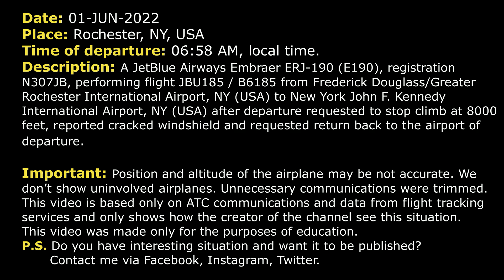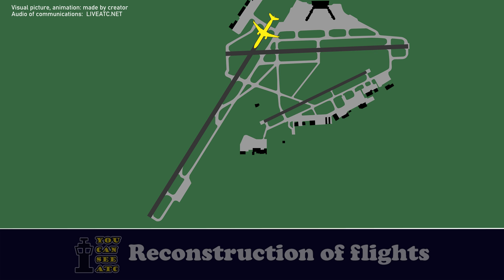Cracked windshield. Crew requested return | JetBlue Embraer ERJ-190 | Rochester, Real ATC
THIS VIDEO IS A RECONSTRUCTION OF THE FOLLOWING SITUATION IN FLIGHT:

01-JUN-2022. A JetBlue Airways Embraer ERJ-190 (E190), registration N307JB, performing flight JBU185 / B6185 from Frederick Douglass/Greater Rochester International Airport, NY (USA) to New York John F. Kennedy International Airport, NY (USA) after departure requested to stop climb at 8000 feet, reported cracked windshield and requested return back to the airport of departure.

TEXT VERSION OF COMMUNICATIONS (Read if subtitles in video were fast):

JBU185: JetBlue 185, 1800 climbing 10000.
DEPARTURE: JetBlue 185, Rochester Departure, radar contact, turn left direct BEEPS intersection.
JBU185: To BEEPS, 185.
JBU185E: JetBlue 185, we need to level-off.
DEPARTURE: JetBlue 185, you said you need to level-off?
JBU185: …also but windshield cracked.
DEPARTURE: JetBlue 185, roger, maintain 8000 and advise if you wanna return to Rochester.
JBU185: Roger, maintain 8000, JetBlue 185.
JBU185: Let’s do that, 185.
DEPARTURE: JetBlue 185, I understand you're requesting return to Rochester?
JBU185: Return to Rochester, please. And we’ll level at 8000.
DEPARTURE: JetBlue 185, roger, you’re cleared to Rochester Airport via present position… via present position direct. Expect the visual approach RW 22. And descend and maintain 4000.
JBU185: Present position, direct Rochester, descend 4000, JetBlue 185.
DEPARTURE: JetBlue 185, for now fly heading 350.
JBU185: Heading 350, 185.
DEPARTURE: JetBlue 185, when you can, could you just give me souls on board and fuel remaining?
JBU185: 101 souls and give me a second on the fuel.
DEPARTURE: JetBlue 185, would direct MAPES work for you?
JBU185: Direct MAPES… works for us, JetBlue 185.
DEPARTURE: JetBlue 185, roger, cleared direct MAPES for the visual RW 22. Descend and maintain 2500.
JBU185: Direct MAPES, visual 22, JetBlue 185, descend 2500.
DEPARTURE: JetBlue 185, just to clarify, the reason for returning is a cracked windshield, is that correct?
JBU185: That’s correct, JetBlue 185.
DEPARTURE: JetBlue 185, roger.
DEPARTURE: JetBlue 185, airport is 10 o’clock… miles.
JBU185: In sight, JetBlue 185.
DEPARTURE: JetBlue 185, cleared for the visual approach RW 22. And when able say fuel remaining.
JBU185: Do you want hours?
DEPARTURE: Yes, please.
JBU185: Roughly 3 hours.
DEPARTURE: JetBlue 185, roger, thank you, contact Tower 118.3.
JBU185: 18.3, 185, thanks for the help.
JBU185: Rochester Tower, JetBlue 185, is vectors for the visual 18... 22, right.
TOWER: JetBlue 185, Rochester Tower, wind is 240 at 8, RW 22 cleared to land.
JBU185: Cleared to land 22, JetBlue 185.
TOWER: JetBlue 185, can you give me your fuel… amount of fuel in time?
JBU185: About 3 hours.
TOWER: Thank you.
TOWER: JetBlue 185, turn left when able, say intentions.
JBU185: Left when able, then to the gate, JetBlue 185.
TOWER: JetBlue 185, roger, contact Ground 121.7.
JBU185: Ground 121.7, thank you.

HOW I DO VIDEOS:
1) I monitor media, airspace, looking for any non-standard, emergency and interesting situation.
2) I find communications of ATC unit for the period of time I need.
3) I take only phrases between air traffic controller and selected flight.
4) I find a flight path of selected aircraft.
5) I make an animation (early couple of videos don’t have animation) of flight path and aircraft, where the aircraft goes on his route.
6) When I edit video I put phrases of communications to specific points in video (in tandem with animation).
7) Together with my comments (voice and text) I edit and make a reconstruction of emergency, non-standard and interesting situation in flight.